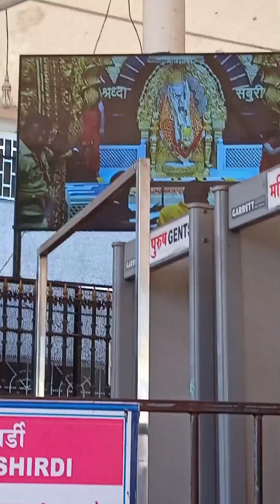throwback memories#shridi#sudden trip#